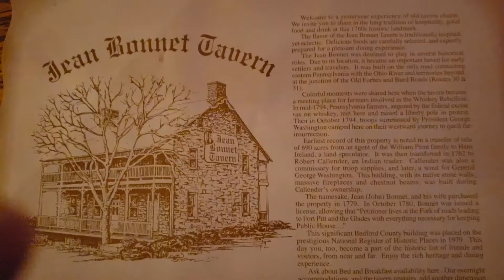Bedford, PA - Jean Bonnet Tavern - American Cuisine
During a visit with family in Bedford, PA, we dined at Jean Bonnet Tavern serving American cuisine.  December 2018.

6048 Lincoln Highway
Bedford, PA 15522